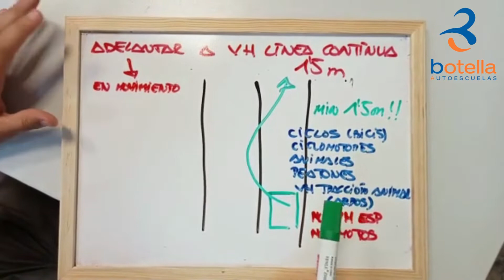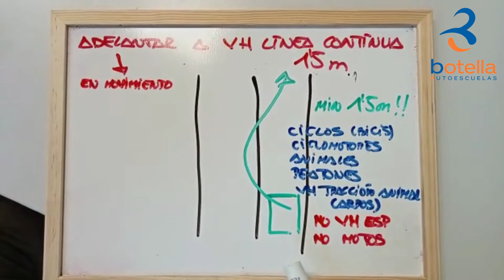🚦Que vehículos podemos adelantar con línea continua🚦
Vehículos en movimiento los cuales podemos adelantar con línea continua dejando una distancia mínima de 1,5 metros.

✅Vehículos que podemos adelantar:

🚲Ciclos
🛵Ciclomotores
🐑Animales
🏇Vehículos de tracción animal

❎Vehículos que no podemos adelantar_

🚜Vehículos especiales
🏍Motocicletas